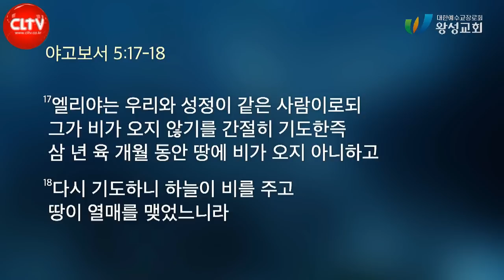CLTV 파워메시지ㅣ야고보서 시리즈(16)ㅣ'기도로 돌파하라!'ㅣ2022.10.9 주일설교ㅣ왕성교회(길요나 목사)